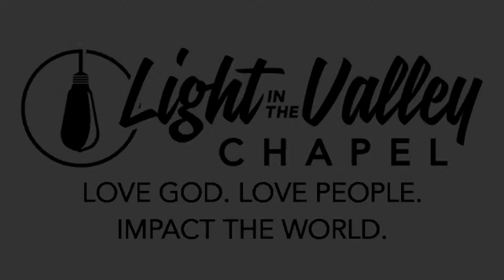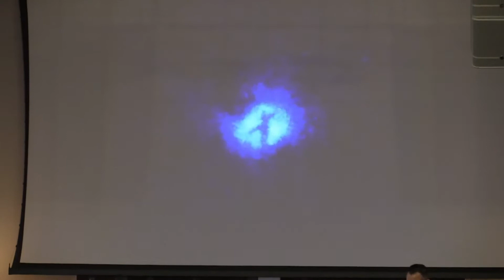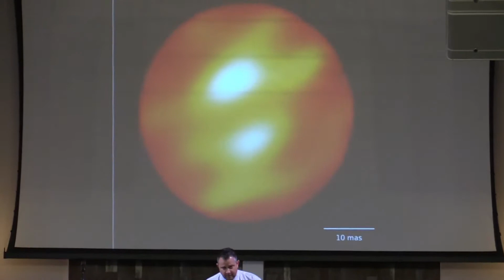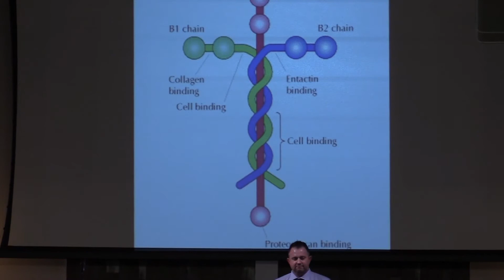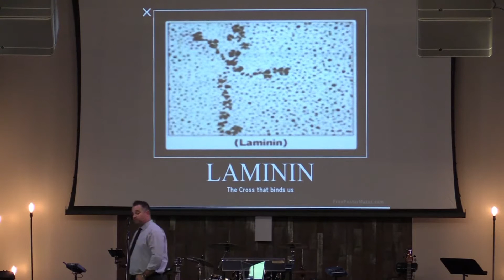Light in the Valley Chapel: "Did He Mean It? Series" - It Is Good | Jimmy Mast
Jimmy brings us the first message in our new series entitled "Did He Mean It?" In the beginning, God saw that it was good. He saw that man was very good. Did He mean it? Jimmy touches on creation, from how big God made the universe to how small He made the components that we as humans are made of!